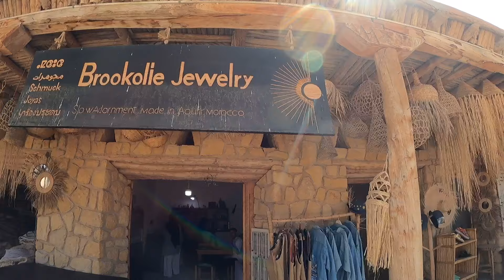WIR SIND 3 JAHRE VERHEIRATET! 💍 | Hochzeitstag in Agadir 🇲🇦 | Besuch bei Brookolie Jewelry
In diesem Video feiern wir unseren 3. Hochzeitstag und nehmen euch mit auf eine unvergessliche Reise nach Agadir! Der Tag beginnt mit einem gemütlichen Frühstück im Boreal Café, gefolgt von vielen Überraschungen und emotionalen Momenten. Seid dabei, wenn Asma weint, Papa anruft, und Kenan mit einem kleinen Prank für Lacher sorgt. Wir besuchen einen Workshop bei Brookolie und tauschen unsere Geschenke aus, bevor wir das gemütliche Café Hey Yallah und einen romantischen Sunset Date am Strand erleben. Zum Abschluss gibt es ein wundervolles Abendessen im Le Petit Pêcheur.

00:00 Intro
00:18 Boreal Café
02:46 Asma Weint
03:45 Papa ruft an
04:19 Prank
06:13 Workshop Brookolie
07:39 Geschenke
08:46 Feedback
10:25 Café Hey Yallah
10:48 Sunset Date am Strand
11:49 Le Petit Pêcheur Restaurant

Schaltet ein und feiert mit uns!